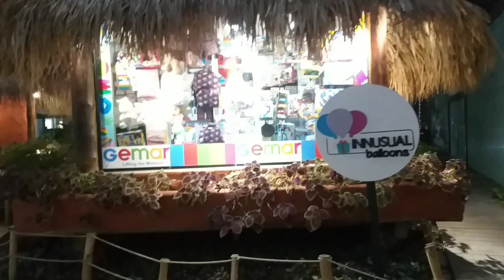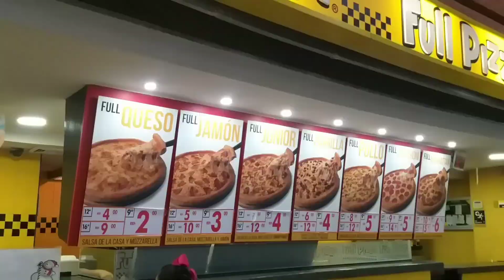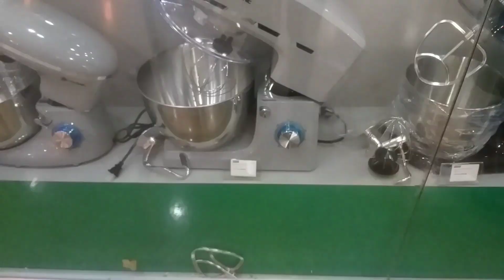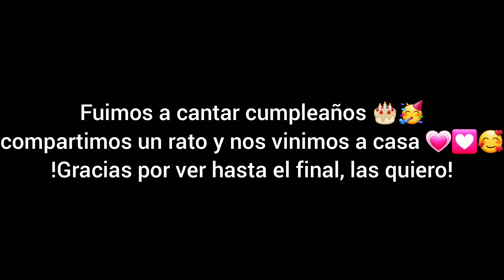VAMOS AL CENTRO COMERCIAL A CENAR, 😋 LAS LLEVO A PASEAR 🤗 MI ESPOSO ESTA DE CUMPLEAÑOS 🥳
Hola chicas las extrañé muchísimo 🤗💗🥰 vamos a pasear al centro comercial🤗🥰 y mi esposo está de cumpleaños, vamos por su pastel 🥰🥳